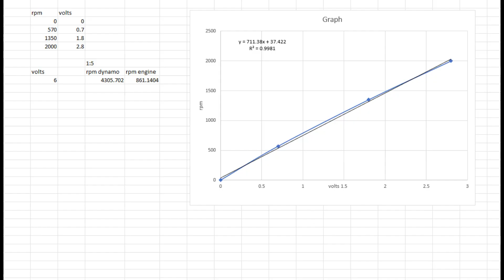Adding a dynamo to the the 3D printed steam engine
Just seeing if the engine can make power. Nothing too scientific.
Chapters
0:00 Pulleys and dynamo
1:45 Bigger lubricator
2:48 Bypass valve
3:18 steam test
5:34 conclusion